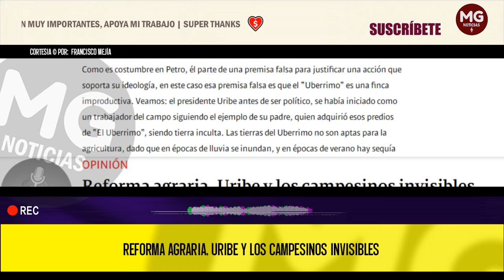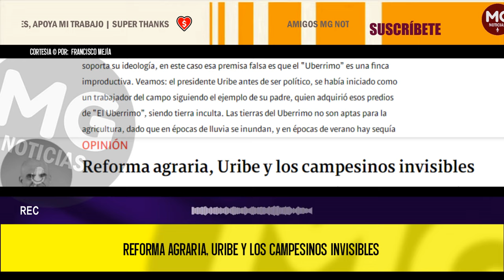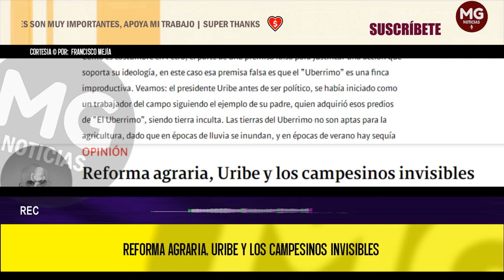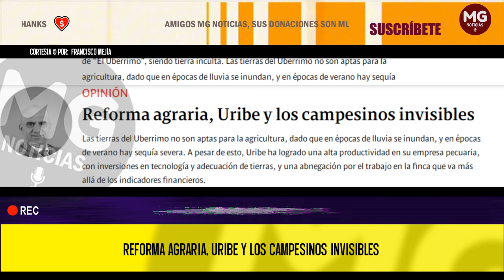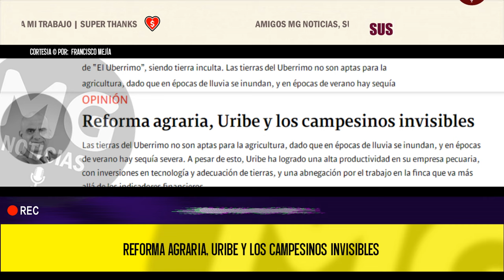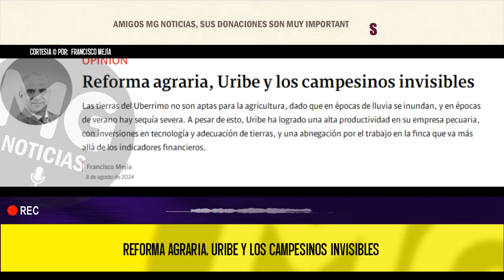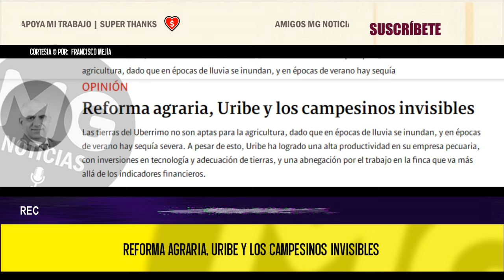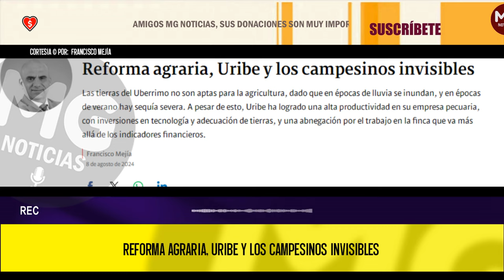REFORMA AGRARIA, URIBE Y LOS CAMPESINOS INVISIBLES 🛑 Columna Francisco Mejía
Las tierras del Uberrimo no son aptas para la agricultura, dado que en épocas de lluvia se inundan, y en épocas de verano hay sequía severa. A pesar de esto, Uribe ha logrado una alta productividad en su empresa pecuaria, con inversiones en tecnología y adecuación de tierras, y una abnegación por el trabajo en la finca que va más allá de los indicadores financieros.
columna FRANCISCO MEJÍA para SEMANA